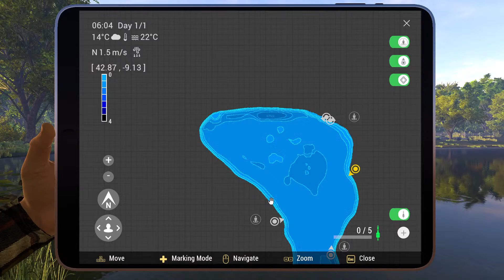Pohjaongella pari kissakalaa! Fishing Planet Suomi 🐟😾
Pohjaongella vedetään pari kissakalaa Fishing Planetissa 🐟😾
Kerään tällä hetkellä rahaa theAngleriin, ostan pelin hinta on täynnä 👍🎣
Voit auttaa mua tässä tavoitteessa lahjoittamalla pienen summan kuvauksesta!

Niin alkaa tulemaan theAngler-videoita👍🎣

TEETKÖ YOUTUBE VIDEOITA?

Tartiitko hyvän thumbnailin? 🦝
Kustomoidut thumbnailit 10€/kpl tai 10kpl 50€!

Alla mainoslinkkejä (merkitty "📦") joita käyttämällä tuet samalla peesukarhun kanavaa

💶Rupea freelanceriksi ja ala tienaamaan taidolla jota harrastat!

HALUATKO OPPIA HYÖDYLLISIÄ TAITOJA?